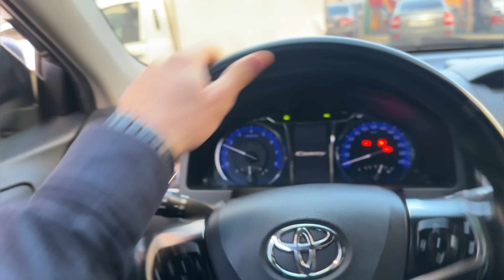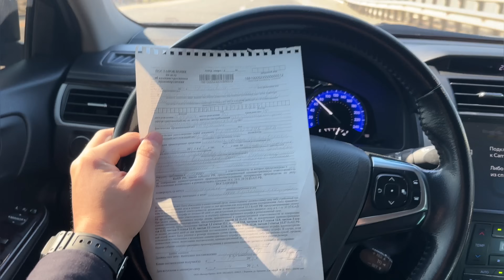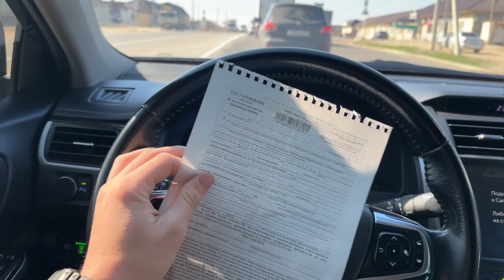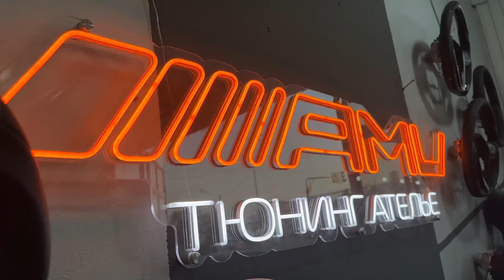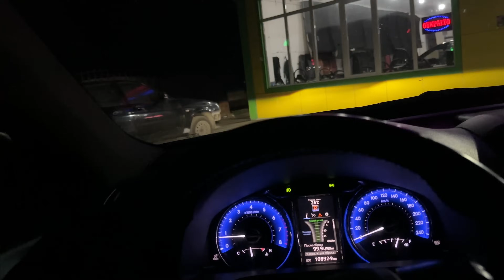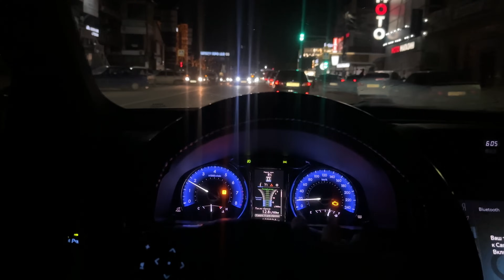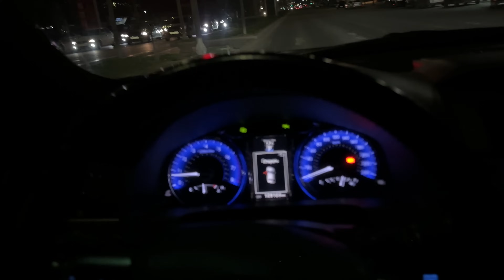Грозный и бункер Камри.Сделал черный потолок.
Аккаунт где я делал черный потолок

Мой инстаграм: _muradov_74